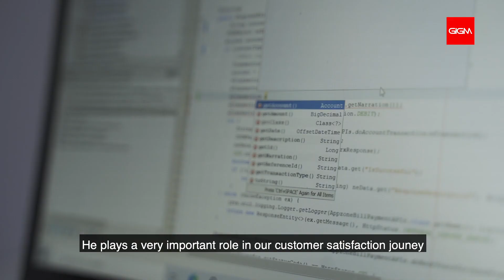Happy Customer Service Week 2020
Dear Guest,

Just before the day ends, we want to specially appreciate you for standing with us through thick and thin.

We do not take your patronage for granted.

Happy customer service week from all of us at GIGM

Book your Bus Ticket online to any part of Nigeria from the comfort of your home on GIG Mobility